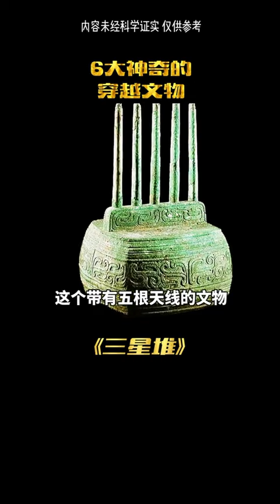[神秘未解之謎] 疑似穿越的六件文物，第六件看的我頭皮發麻